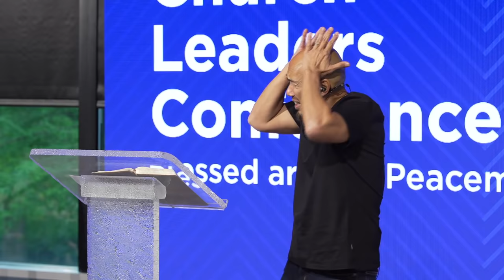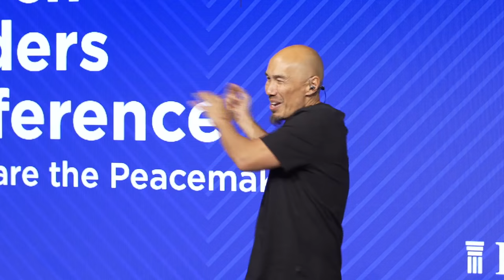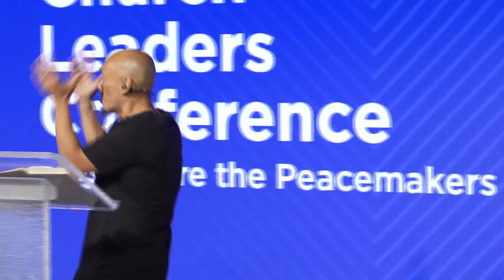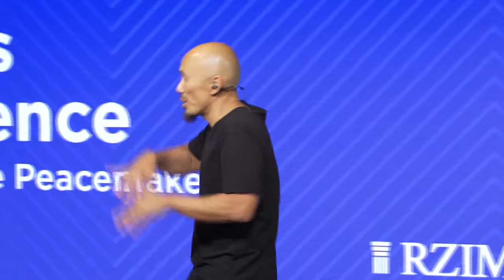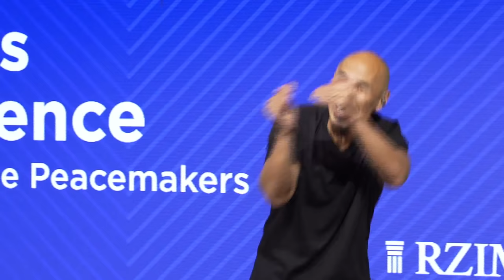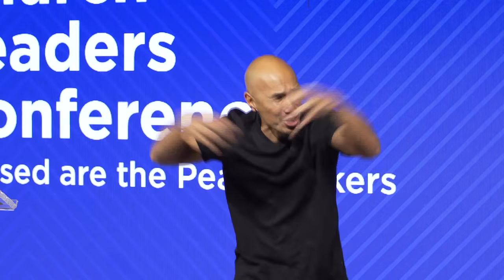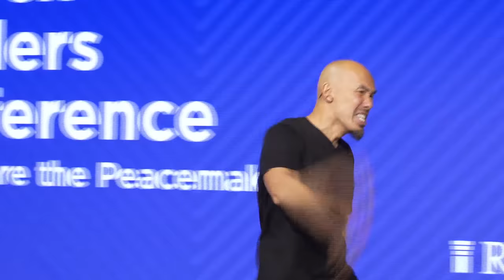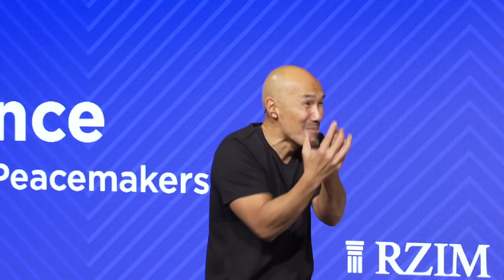Francis Chan “Peace in the Church”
Join Francis Chan live on Thursday, May 23, at 4:10 – 4:55 p.m. ET as he speaks on “Peace in the Church.” This event is just one session of many in our Church Leaders Conference. Register to livestream the rest of the event We’re talking about what it looks like for the church to be reconciled to God, to forgive one another as the Lord forgave, and to live out our message of reconciliation in a deeply-divided culture.